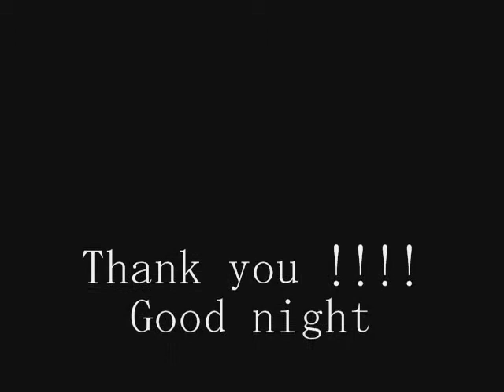I Met A Hobo Music Video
I met a Hobo Lyrics
I met a hobo laying out on the street
So I poked him and he Pissed on my feet
So I said ,"Yo What Was That."
Then I hit him in the head with a baseball bat
He was out cold
Then i looked at his feet and i saw mold!
Then i was out cold

Fat Girl Lyrics
She was a Fat girl as big as a Dump Truck
Cruising it up in the back of a pickup truck
She Fell out and everyone yelled
'She's gonna blow, run for the hills!"
                       (2X)